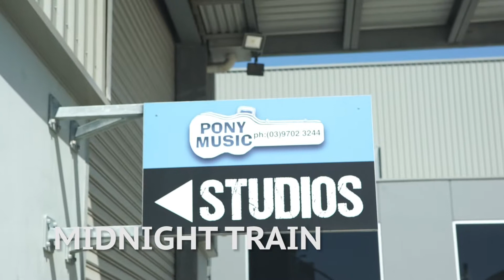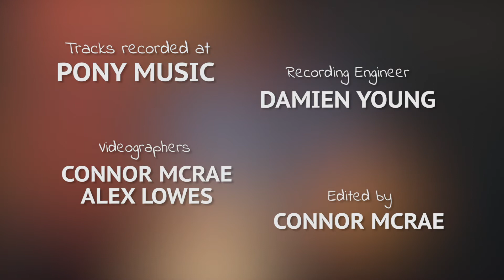Al's Garage Showreel - 2019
Al's Garage, Melbourne, VIC,  Australia

Jonathan West: Guitars, Vocals
Harry Sidiropoulos: Guitar, Vocals
Bruce Topham: Bass
Allan McRae: Drums, Vocals

Recorded at Pony Music, Hallam, VIC 18 November 2018 by Damien Young
Mixed and mastered by Damien Young